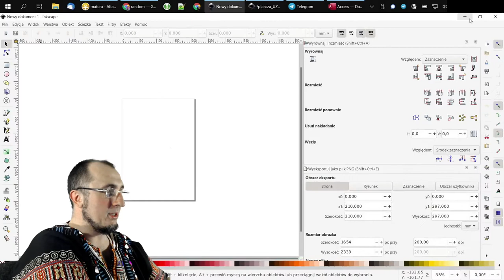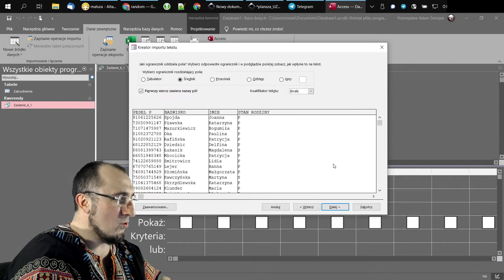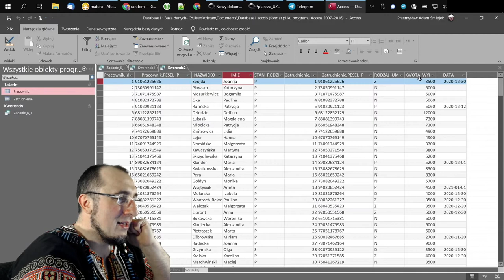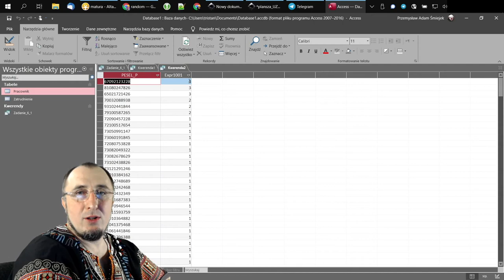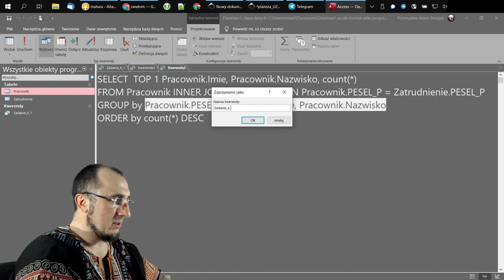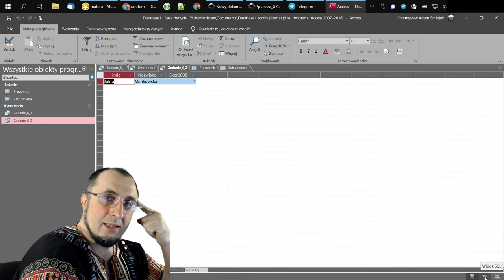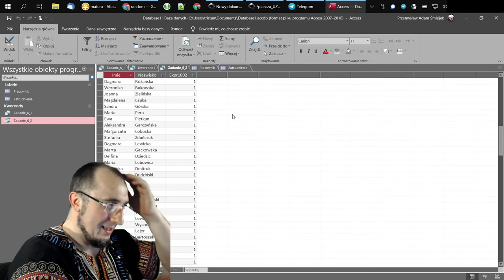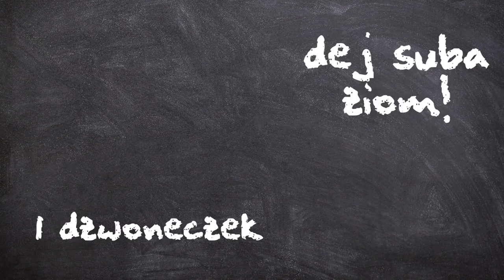Access: Matura z Operonem 2020: Zadanie 6.2: Przodownik pracy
Jesienią 2020 roku odbyła się matura próbna z Operonem. W tej miniserii pokonuję zadanie bazodanowe (nr 6). Odcinek drugi – 6.2